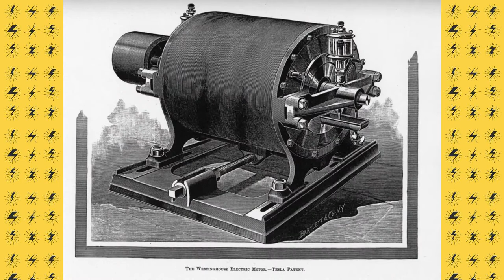XISTORY - НІКОЛА ТЕСЛА